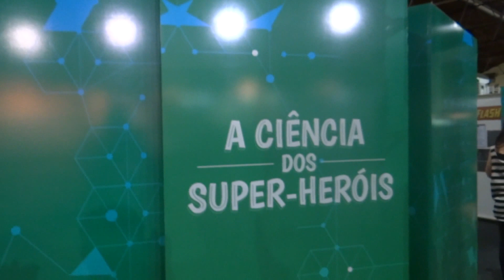FIQ 2015 - Hoje À NOITE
O Festival Internacional de Quadrinhos (FIQ) chega à sua 9ª edição e se estabelece como o maior evento da América Latina dedicado ao gênero. Neste ano, serão recebidos mais convidados de renome nacional e internacional, oficina, exposições, bate-papos e feira de quadrinhos. O evento é totalmente gratuito e acontece na Serraria Souza Pinto, em Belo Horizonte, de 11 a 15 de Novembro.

Vídeo/Edição: ClaudineyPenaforte